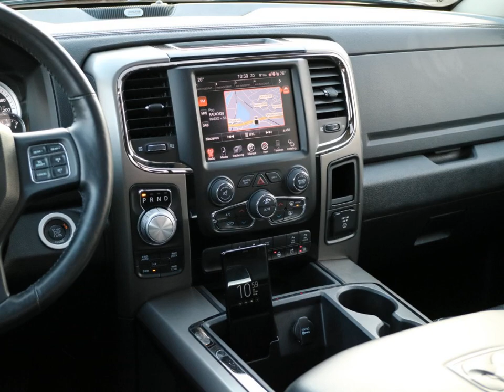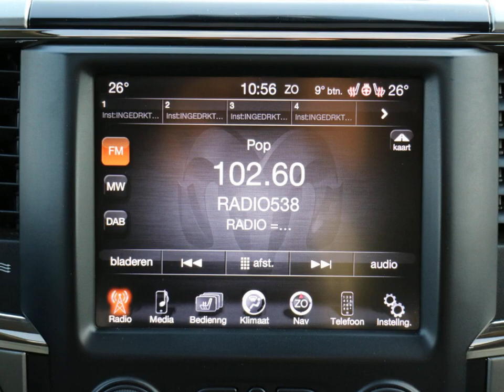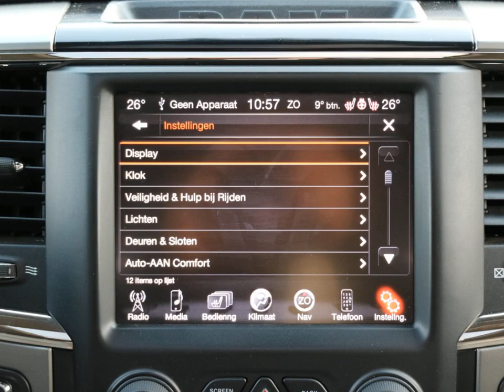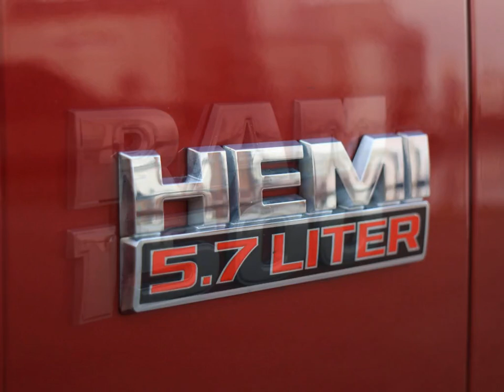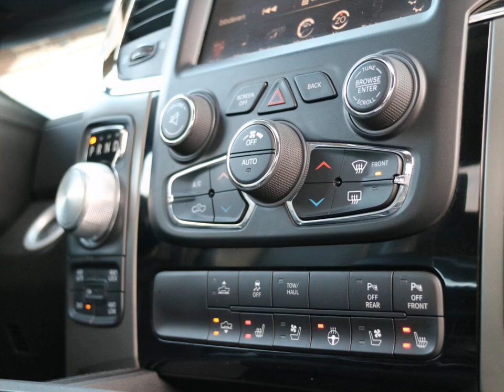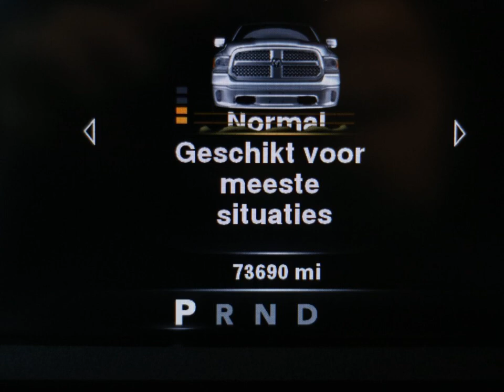DODGE RAM PICKUP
Merk en model: DODGE RAM PICKUP
Uitvoering: Ram Sport Luchtvering 5.7 V8 Hemi Crew Cab
Transmissie: Automaat 8 traps
Brandstof: Benzine
KM stand: 73690
Bouwjaar: 2014
Gewicht: 3130

Bedrijf: Sami Autos
Plaats: Almelo